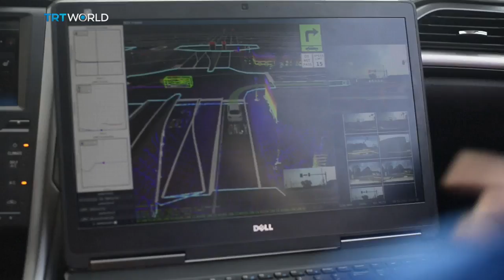Yaron Interviews on TRT World Roundtable: How will automation affect human employment?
This Roundtable interview on TRT World was recorded on November 14, 2017.

More machines less manpower. Automation is increasing -- but are humans paying a price for progress with their jobs?

As technology advances, we're building machines capable of doing more. But is the pace of change too fast? Does the focus also need to be on adapting human roles, to maintain workforces and economies?

At the Roundtable was executive chairman of the Ayn Rand Institute, Yaron Brook; Trade Union Activist, Rob Lugg; And Ann Pettifor, Director of the economic policy research organisation, Prime Economics.